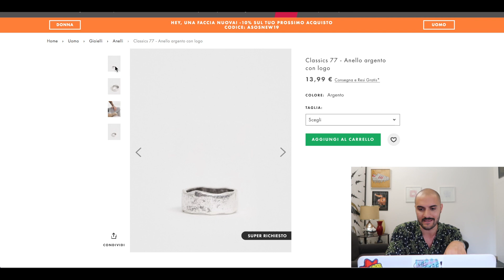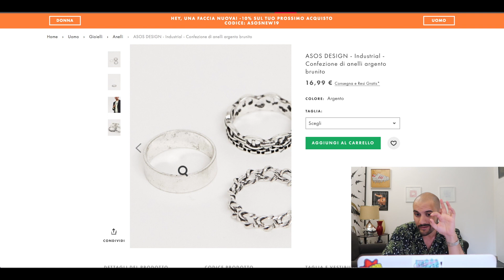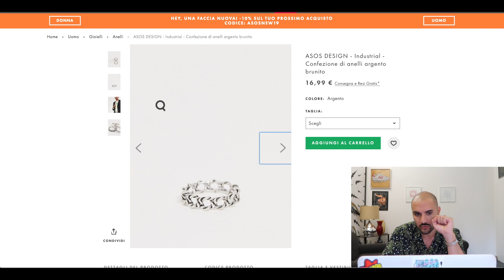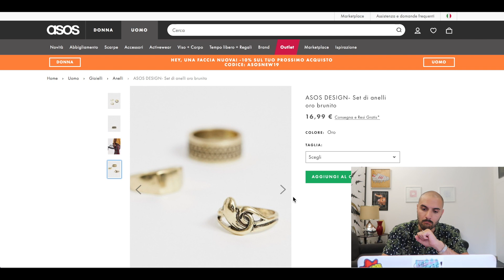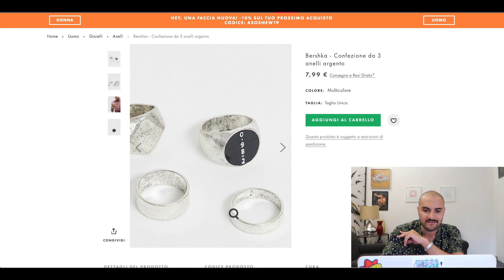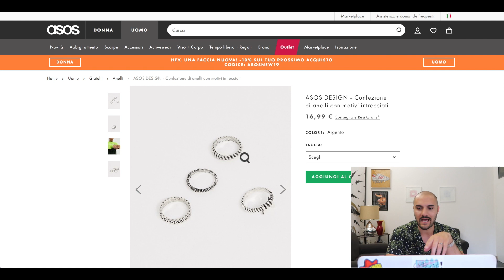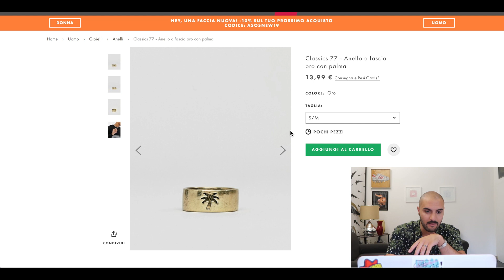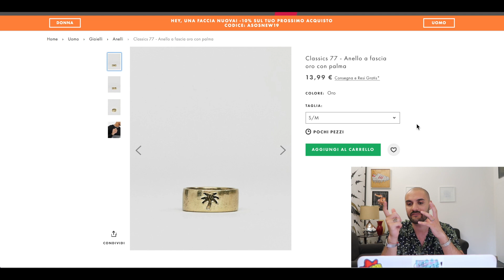12 ANELLI UOMO sotto i 20€ | Stile Vintage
Ciao ragazzi! Dal momento che la prima selezione di anelli da uomo è stata molto apprezzata, ho deciso di riproporre una nuova selection con 12 ANELLI UOMO sotto i 20€ | Stile Vintage . Per intenderci sarà una selezione con anelli non cromati, ma più stile antico, rovinato, rude, in alcuni casi dal sapore vintage o rock, ma tutti sotto i 20 euro, tranne uno! Se arriverete fino alla fine potrete scoprirlo!

Qui di seguito vi lascio come al solito i link diretti e fatemi sapere nei commenti qui sotto qual'è il vostro PREFERITO:

1. Classics 77 - Anello argento con logo

2. ASOS DESIGN - Industrial - Confezione di anelli argento brunito

3. Set di anelli oro brunito - ASOS DESIGN

4. Anello color oro brunito

5. Semplice anello in argento brunito

6. Reclaimed Vintage inspired - Anello firmato oro - In esclusiva per ASOS

7. Sacred Hawk - Anello spesso oro con pietra nera

8. Bershka - Confezione da 3 anelli argento

9. Anello con sigillo a occhio argento - In esclusiva per ASOS - Reclaimed Vintage inspired

10. Confezione di anelli con motivi intrecciati

11. DesignB - Anello a fascia larga argento

12. Classics 77 - Anello a fascia oro con palma

13. BONUS sopra i 20€ (ma di pochissimo) - Anello chevalier con pietra semipreziosa - In esclusiva per ASOS

• LifeStyle •
📖 Kindle Unlimited (30 giorni GRATIS)
🎧 Amazon Music Unlimited (Prova 30 giorni GRATIS)
📦 Amazon Prime (30 Giorni Gratis)

➫ Videocamera Canon G7X Mark II
➫ Micro antivento in pelo per compatta
➫ SD (32GB)
➫ SD (64GB)
➫ Hard Disk Western Digital da 1 TB
➫ WD Portable Hard Disk 2 TB
➫ Hard Disk Toshiba 1TB

Sentitevi liberi di commentare e se vi va di ISCRIVERVI e condividere.

Prodotto da Andrea Cimatti Video